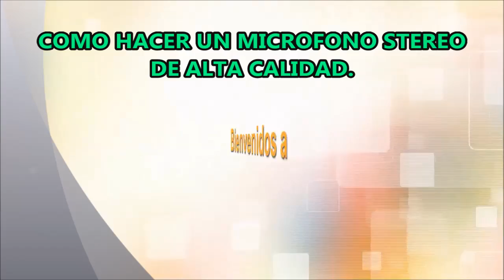COMO HACER UN MICROFONO STEREO DE ALTA CALIDAD